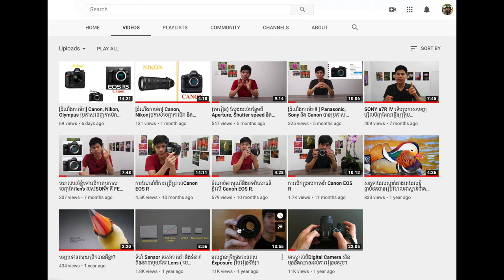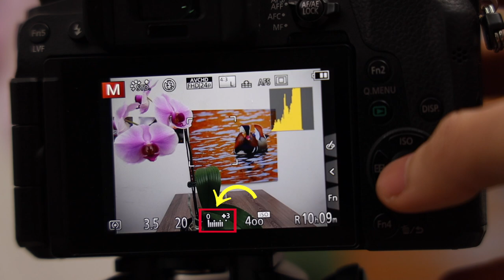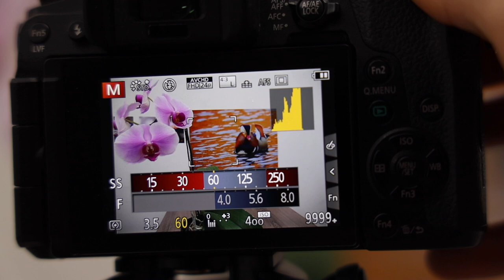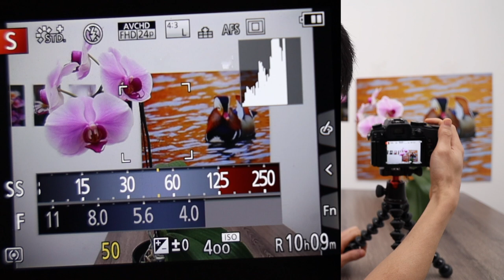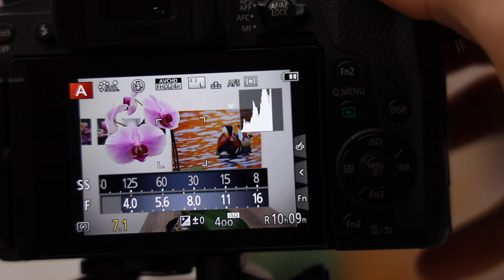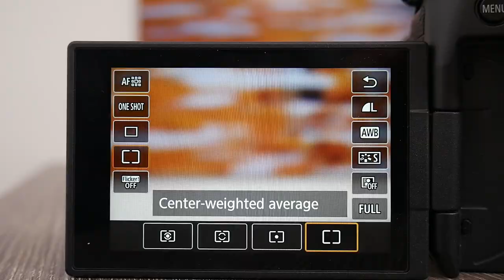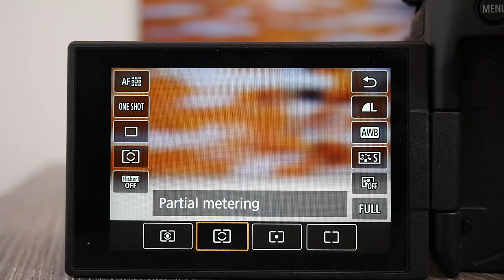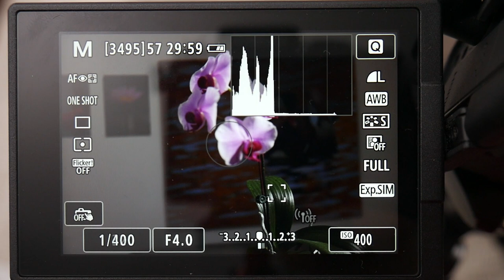ថតដោយប្រើ M, S , A mode និង ស្វែងយល់ពី metering mode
បើយើងទើបមានកាម៉េរា ហើយមិនទានចេះថតដោយប្រើ Manual mode, Shutter speed priority និង Aperture priority មេរៀនហ្នឹងគឺសម្រាប់យើងហើយ។